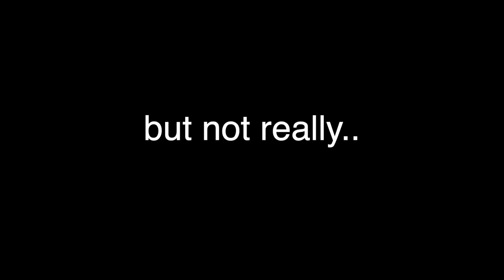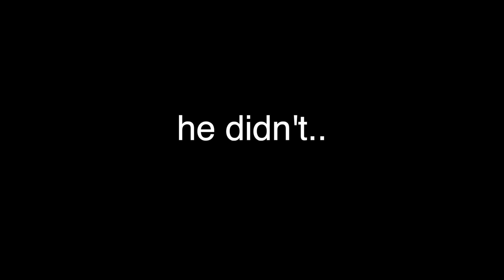JUJUTSU KAISEN | EPISODE 1 IN A NUTSHELL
It was hard to sum up the hype in 3 minutes